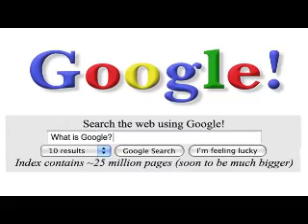Google 20 Anos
Google comemora 20 anos com Doodle especial de aniversário
Vice-presidente da companhia diz que ferramenta deve ser aprimorada para realizar buscas que o usuário nem tem em mente ainda

O Google realiza hoje 6 bilhões de pesquisas diariamente (//Divulgação)

O doodle do Google desta quinta-feira homenageia o aniversário de 20 anos da própria empresa. Criada em 1998 por Larry Page e Sergey Brin, dois alunos de Stanford, o Google realiza hoje 6 bilhões de pesquisas diariamente – sendo que 15% delas nunca foram feitas antes.

Desde 1998 muita coisa mudou. As buscas agora podem ser feitas em mais de 150 idiomas em 190 países. O Google não é apenas um buscador. Já detém a liderança também dos mercados de publicidade online, hospedagem de e-mail e sistemas operacionais para celulares

No vídeo do Doodle, o Google traz uma memória da sua trajetória, explorando as pesquisas populares em todo o mundo ao longo das últimas duas décadas.

Em evento em São Francisco, o vice-presidente de busca, Ben Gomes, relembrou um pouco dessa história e apresentou algumas novidades.

“Quando o Google começou há 20 anos, nossa missão era organizar as informações do mundo e torná-las universalmente acessíveis e úteis. Essa parecia uma missão incrivelmente ambiciosa à época — mesmo levando em conta que, em 1998, a internet consistia em apenas 25 milhões de páginas (aproximadamente a quantidade de livros de uma pequena biblioteca”, escreveu ele no blog da companhia.

Segundo ele, quase tudo mudou em relação à tecnologia e informações disponíveis, mas os princípios básicos da busca continuaram os mesmos. “Nos esforçamos para te dar a informação mais relevante e com a melhor qualidade o mais rápido possível.”

Entre as novidades que ele antecipou, a principal está na maior utilização da inteligência artificial para melhorar a busca. “Podemos te ajudar a encontrar informações relevantes relacionadas aos seus interesses, mesmo quando você não tem uma pesquisa específica em mente.”

Os cofundadores do Google Sergey Brin e Larry Page (JOKER/Martin Magunia/ullstein bild/Getty Images)

(*)CRÉDITOS Da Matéria :

Por Redação access_time 27 set 2018, 12h21 - Publicado em 27 set 2018, 00h05

Em Economia